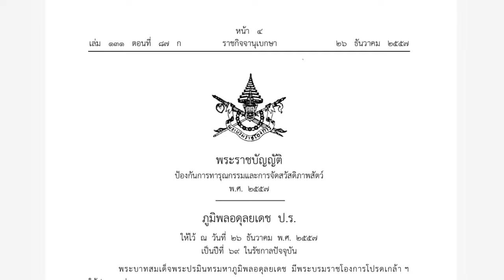TU LAW Channel Talk2024 ชุดกฎหมายคุ้มครองสัตว์ ตอนที่ 1 แนวคิดพื้นฐาน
วันเวลาได้พาให้ทีมงาน TU LAW Channel Talk กลับมารวมตัวกันได้อีกครั้งในช่วงปลายภาคการศึกษาที่ 2/2566 กับการหยิบยกหัวข้อหนึ่งที่สังคมกำลังให้ความสนใจ คือ การจัดการปัญหาระหว่าง "สัตว์" กับ "มนุษย์" ที่ปรากฏให้เห็นในข่าวสารหลายเรื่อง นำมาสู่คำถามพื้นฐานที่สำคัญอย่างยิ่งที่ว่า "สัตว์ได้รับความคุ้มครองทางกฎหมายแค่ไหน เพียงใด" ผศ.ดร. เฉลิมวุฒิ ศรีพรหม จะได้นำเอาความรู้เกี่ยวกับกฎหมายที่ให้ความคุ้มครองสัตว์มาพูดคุยนำเสนอแก่ผู้ชม ในชุด กฎหมายคุ้มครองสัตว์ กับตอนที่ 1 แนวคิดพื้นฐาน